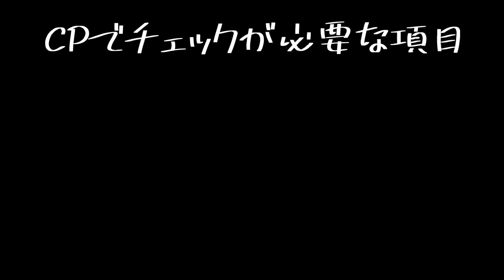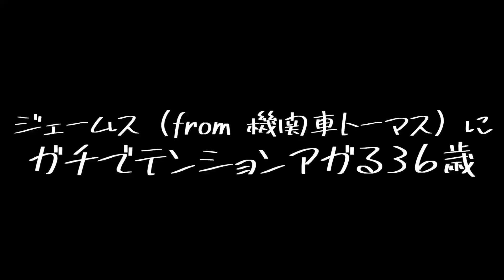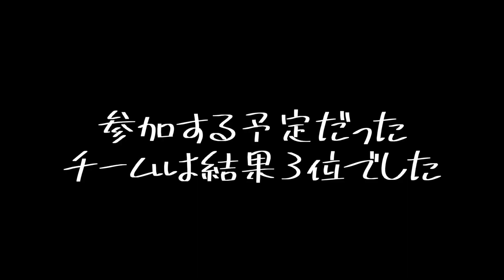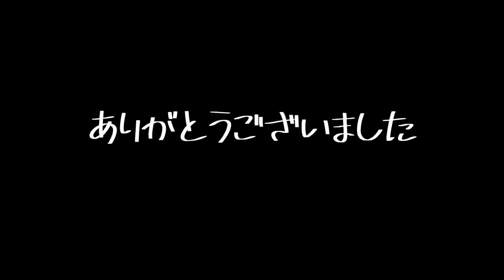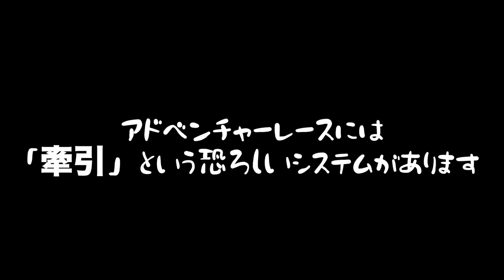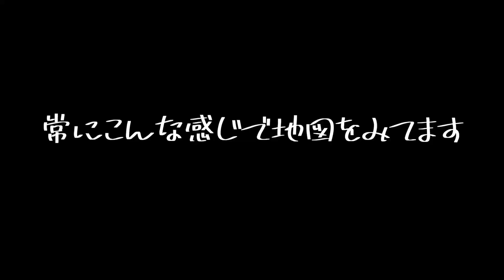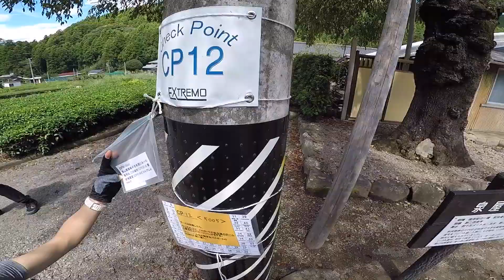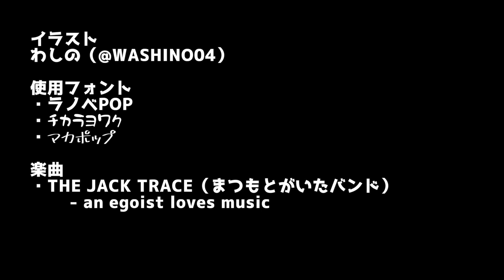アドベンチャーレースで使った装備を紹介！【エクストリームシリーズ 奥大井2019のレポート 3歩目】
››現在更新中の奥大井大会リメイク版もみてね！‹‹

【新5min版】エクストリームシリーズ奥大井大会2019 アドベンチャーレース レポート

ゆるやま！が送るアドベンチャーレース奥大井大会シリーズ第3弾！【3/全6回】

ほぼ初心者なチームで、今話題のアドベンチャーレースに参加しました。出場したのは2019年8月のエクストレモ主催、エクストリームシリーズ奥大井大会。

1:15 アドベンチャーレースに必要な道具 紹介
5:31 本編 CP4から
8:25 機関車xx登場

今回はMTBセクションの続きから、川根本町の街中ロゲイニングセクションに進みます。子供に大人気な真っ赤なあいつに出会ったり、アドベンチャーレースらしいクレイジーな選手に出会ったり。今回ものんびりお楽しみください。

コメント、感想いただけると狂喜乱舞します！
質問は次の動画のネタにさせていただきます！

Team Indoor Outdoor
地図：まつもと
自転車：はやっしー
走力：カナ

◆取材協力◆
アドベンチャーレース主催
有限会社エクストレモ　※2020年レース予定発表されてます！

◆素材協力◆
テーマイラスト
わしの(@WASHINO04)

サムネイル、タイトル
Daiki_Morishita(@daiki_morishita)

楽曲
THE JACK TRACE（昔まつもとがいたバンド）

地図出典：国土地理院発行2.5万分1地形図（一部マーキングを行い使用）

まつもと プロフィール

30歳までバンド活動を続けるが、鳴かず飛ばずの状況に継続困難となる。

31歳で、就職を機に西東京に移住。

友達と休日に遊びに行った高尾山で、過剰な安全管理などの制約なく、大きな達成感を味わえる遊びが日本にあるということに感動し、その後本格的に登山を開始。

元々スポーツをしていなかったため、すぐ故障してしまう「貧脚」をどう克服するかをメインに、エコノミーな歩き方を追求。

ゆるハイカーとして山に登りつつ、TEAM EAST WINDの田中陽希さんに憧れ、国内の日帰りアドベンチャーレースに参戦。

2020年1月 youtubeチャンネル「ゆるやま！」を開設。アドベンチャーレースの楽しさを配信中。